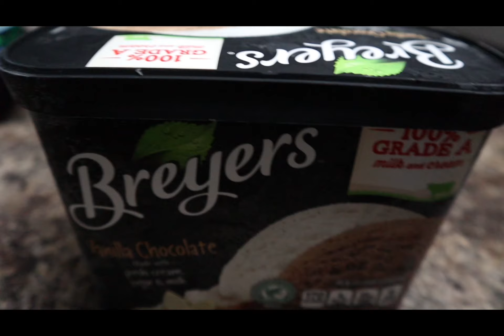Taco Tuesday| Hookah|Skincare|Tacos|￼ Family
Happy Taco Tuesday! I’ve been wanting taco lately so why not make some on Tuesday 😂 This video will show myself along with my family briefly on a Tuesday night. We ate tacos, had a little hookah, icecream and McKenzie showed us her skincare routine.